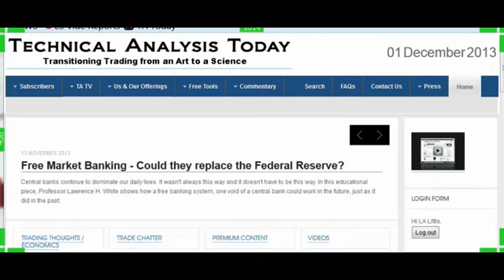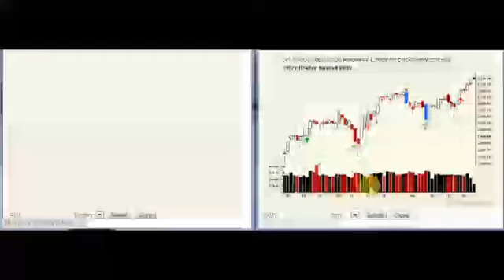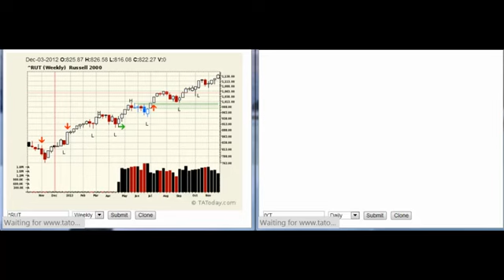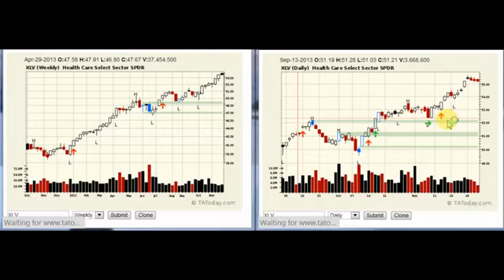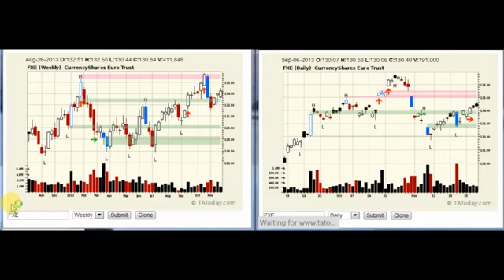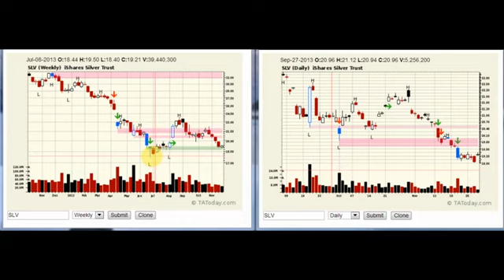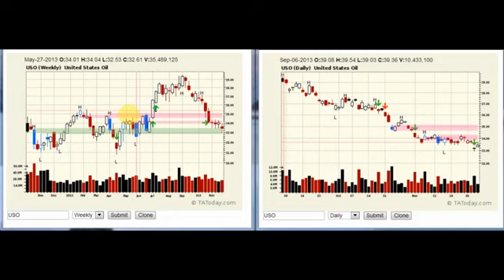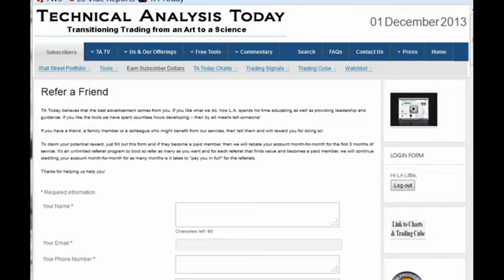WeeklyWrap 2013 12 01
Stretched? Yes. Can it stretch more? Sure. Will it? Tune in to see what L.A. thinks?